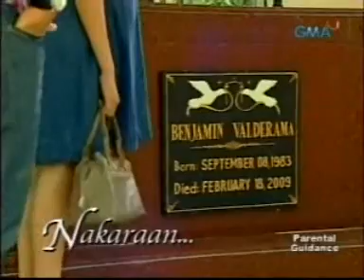PBAM 19 03 09 Epi 24-I